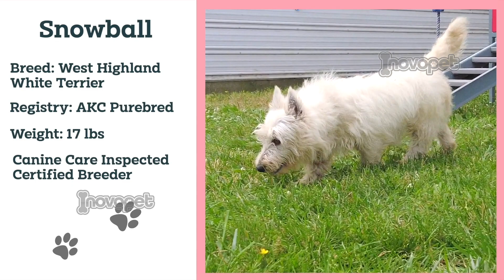Meet The Adorable Puppy Parents Ready to Share their Pups with You!